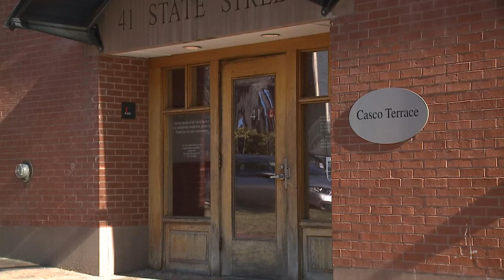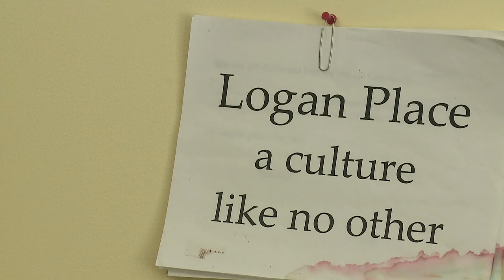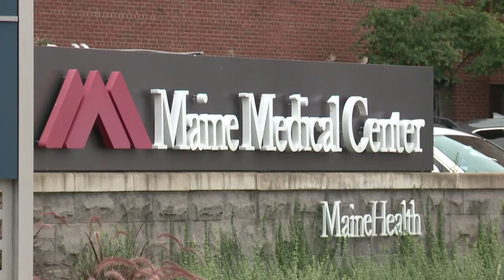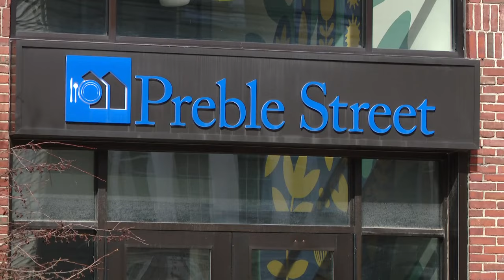Encampment to apartment a goal Preble Street helps make a reality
People experiencing homelessness are slowly being housed, one by one, with some moving into their first apartment in decades.